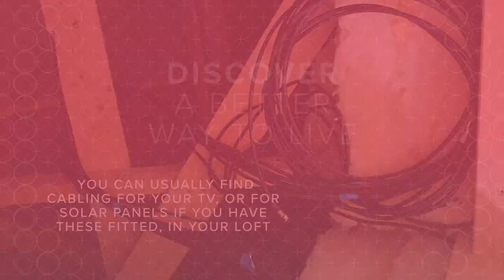How to Access your Loft